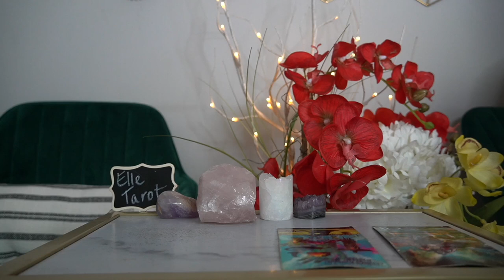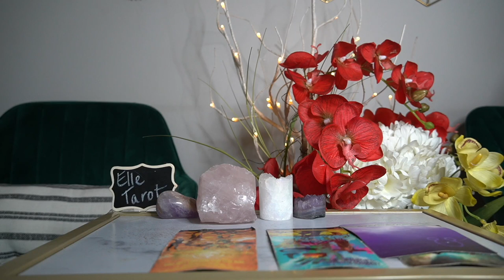CANCER JUL 19 25 '21 WOW! NO, YOU FIRST! NO, YOU FIRST!